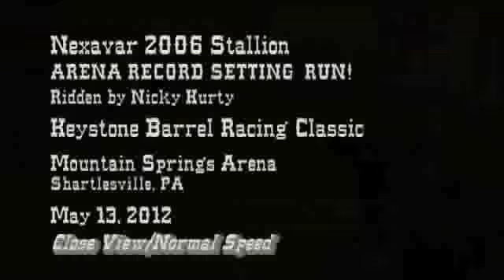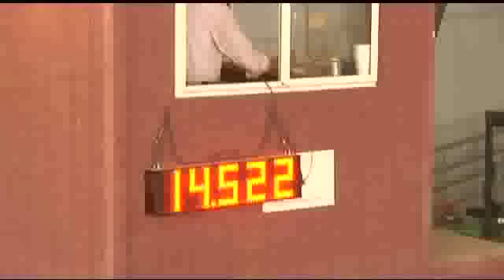Nexavar 2006 Stallion - ARENA RECORD SETTING RUN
Watch Nexavar, big, strong, graceful, and eager, as he makes a record-setting run of 14.522 seconds from among a field of 165 horses in the Open Class of the Keystone Barrel Racing Classic at Mountain Springs Arena in Shartlesville, PA on May 13, 2012. Ridden by Nicky Kurty, Nexavar broke a record that stood for nearly a year.
Nexavar is available for stallion/stud services by contacting:
Mike or Nicky Kurty
c/o Oakwood Manor
Binghamton, NY